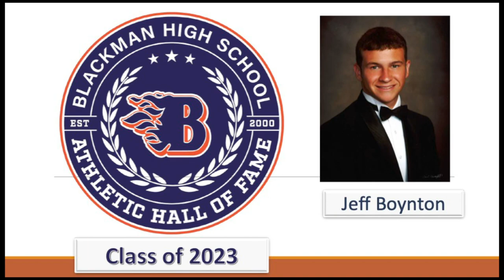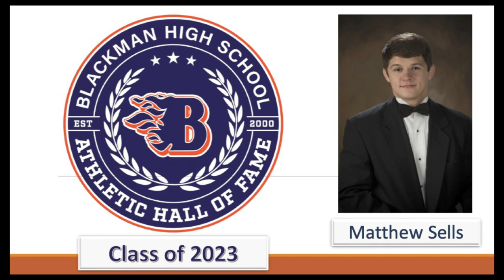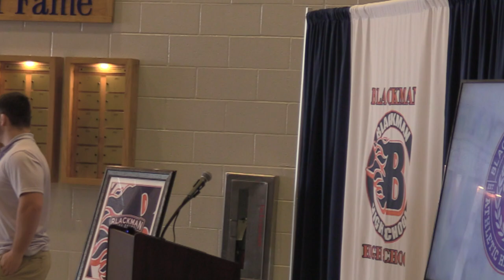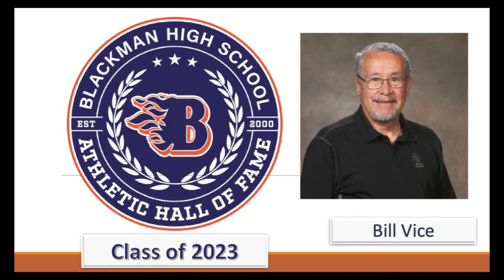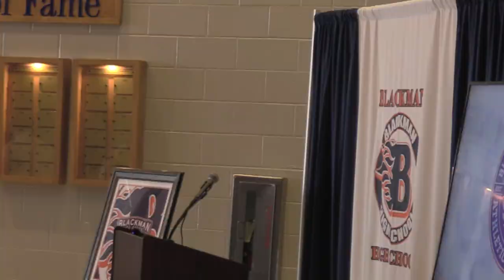2023 Blackman Blaze Athletic Hall of Fame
Produced by AV students from Blaze Studios. Inductees include Jeff Boynton, Matthew Sells, Donovan Sims, and Bill Vice.